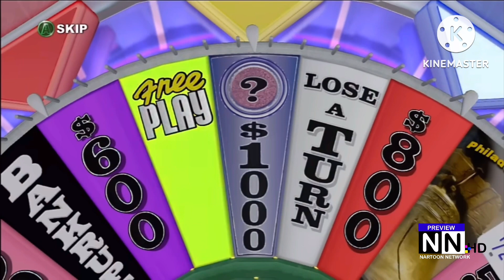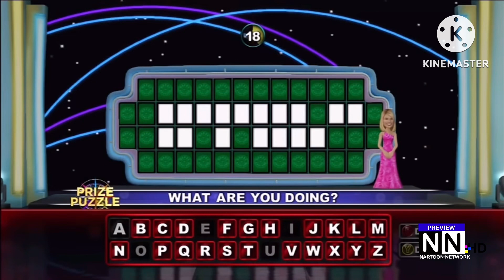Cartoon Network’s Wheel of Fortune Preview (7/7/2013)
Timelapse:
00:00 Last seconds of the commercial break
00:30 Next Bumper
00:35 - Wheel of Fortune Intro
01:47 - Commercial Break during Wheel of Fortune (1)
01:53 - Back to the program (1)
02:57 - Commercial Break during Wheel of Fortune (2)
03:01 - Back to the program (2)
04:00 - Commercial Break during Wheel of Fortune (3)
04:07 - Back to the program (3)
05:04 - Commercial Break during Wheel of Fortune (4)
05:12 - Back to the program (Final Part)
06:16 - Commercial Break during Wheel of Fortune (Final Part)
06:29 - Split Screen Credits